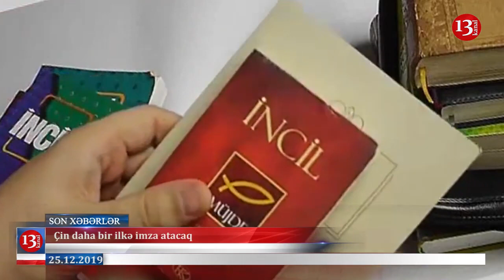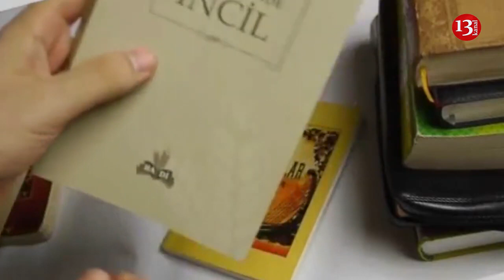Azərbaycanda məmur ovu:Daha bir vəzifəli şəxs həbs edildi; Oqtay Gülalıyevin vəziyyəti yaxşılaşır